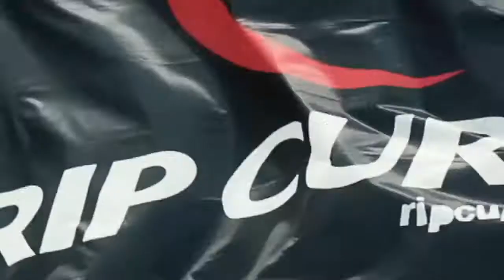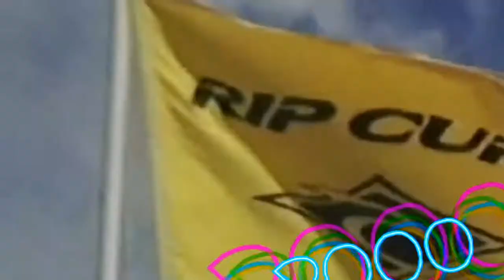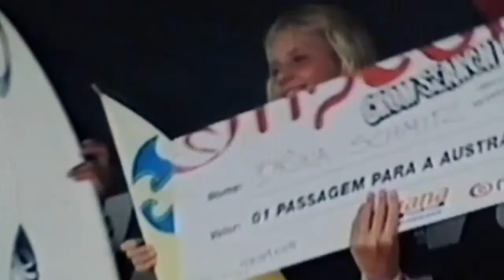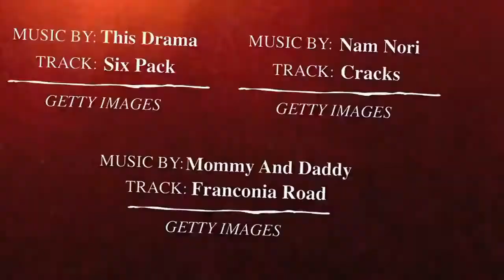Retrospective of Rip Curl Grom Search Tour held in Brazil since 2000